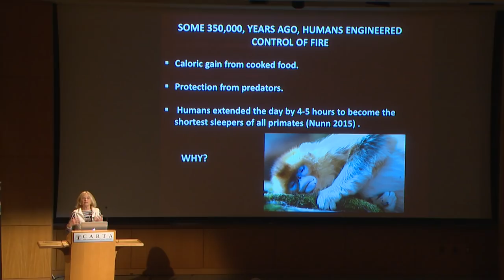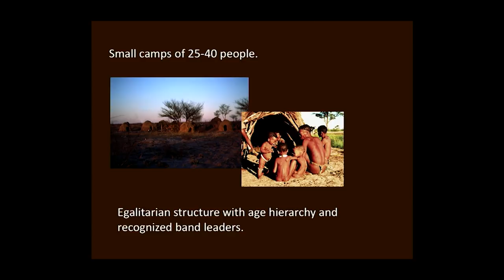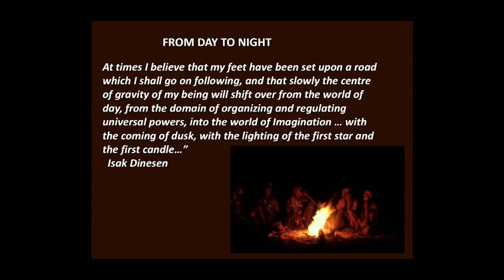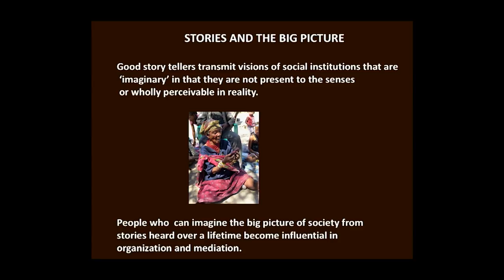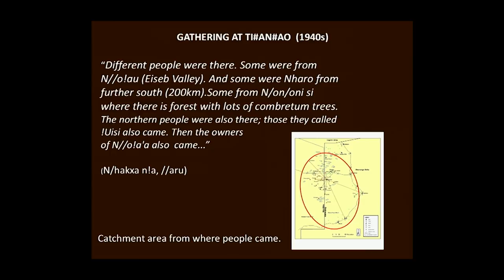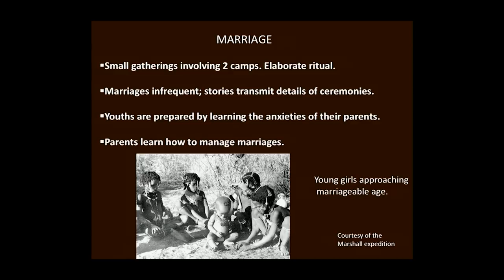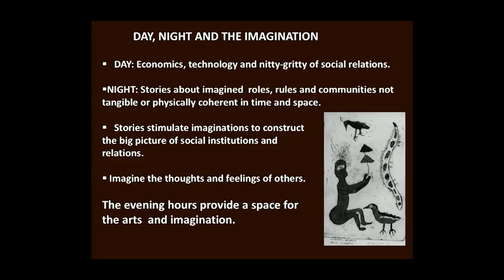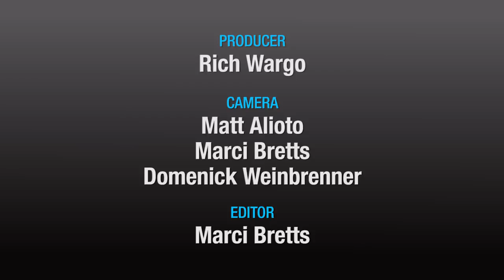CARTA: Imagination and Human Origins: Polly Wiessner-Imagining Society: The Art of Firelight Stories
This symposium explores the evolutionary origins of human imagination, its impact on the sciences and arts, the consequences of imagination impairment, and the fundamental genetic and neurological basis of human imagination. Pauline Wiessner, Arizona State University, compares day and night conversations and activities of the Kalahari Bushmen to better understand what transpires at during firelit hours and how the atmosphere of the night around hearths draws people into the domain of the imagination  Recorded on 06/01/2018. [9/2018] [Show ID: 33813]